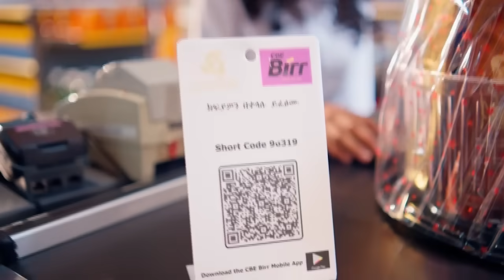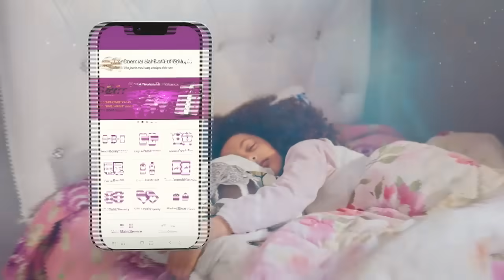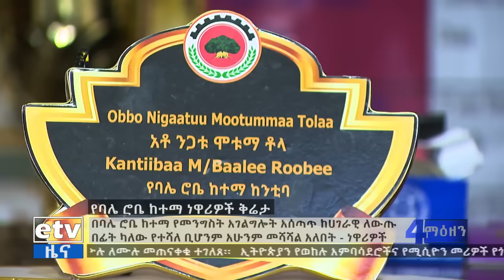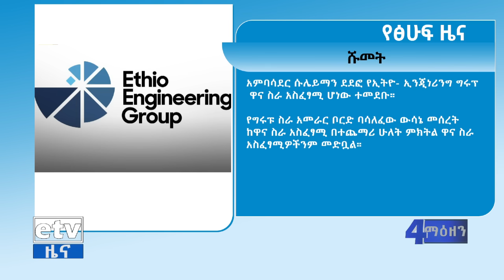የቀን 7 ሰዓት አማርኛ ዜና…ጥር 08/2015 ዓ.ም Etv | Ethiopia | News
የቀን 7 ሰዓት አማርኛ ዜና…ጥር 08/2015 ዓ.ም